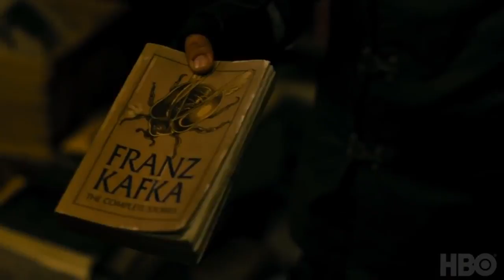Трейлер - 1 сезон (АНГЛ.) "451 градус по Фаренгейту" 2018